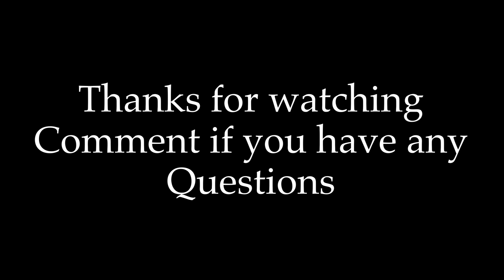Training With 300kg Deadlifts While Cutting Down Under 80kg